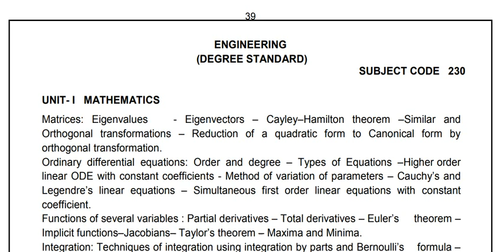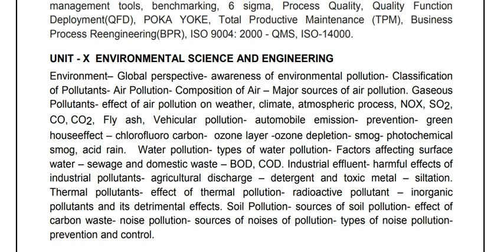TNPSC FOREST APPRENTICE NOTIFICATION 2018|| ENGINEERING SYLLABUS